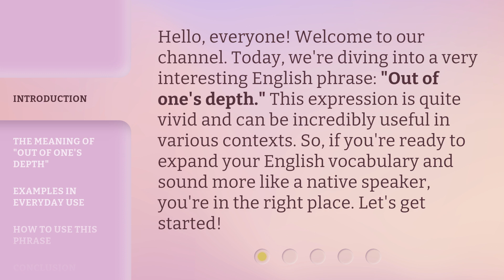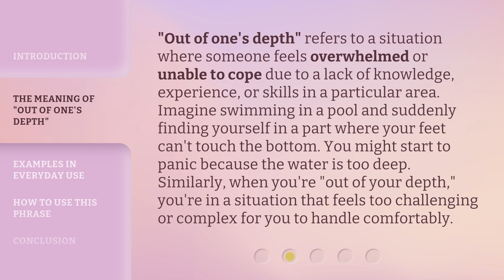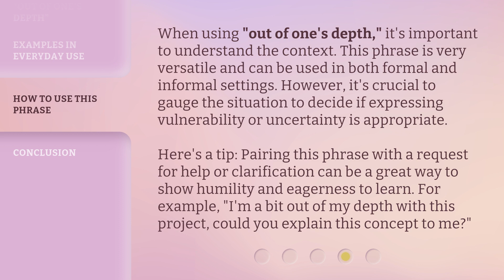Navigating Unfamiliar Waters: Understanding "Out of One's Depth"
Dive into Understanding: Navigating Unfamiliar Waters • Join us as we explore the meaning behind the phrase 'Out of One's Depth' and learn how to navigate unfamiliar situations with confidence and grace.

00:00 • Introduction - Navigating Unfamiliar Waters: Understanding "Out of One's Depth"
00:35 • The Meaning of "Out of One's Depth"
01:08 • Examples in Everyday Use
01:52 • How to Use This Phrase